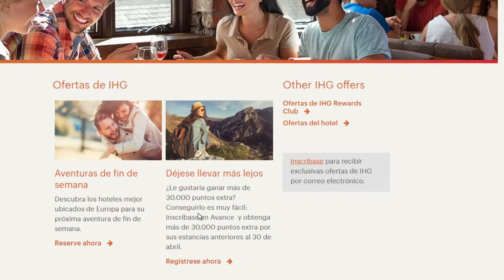Los españoles no saben dónde encontrar la mejor opción para sus reservas de hotel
InterContinental Hotels Group, uno de los grupos hoteleros más grandes del mundo, ha presentado los resultados de su último estudio en el que se analizan los principales hábitos de consumo de los españoles cuando compran a través de internet, así como sobre el uso que hacen de los comparadores de precios online.
Aunque el precio se sitúa como el factor más importante para los consumidores españoles al elegir su próxima estancia de hotel, solo el 19,4% se asegura de obtener la mejor tarifa directamente con el hotel.
A pesar de que un 69% de los encuestados busca preferentemente los mejores precios de hotel en webs comparadoras de precios, 1 de cada 4 sospecha que puede haber costes ocultos en este tipo de páginas, y hasta un 80% dejaría de usarlas si supieran que pagaron un precio mayor que directamente en el hotel.
Según datos de IHG, los viajeros europeos podrían ahorrarse alrededor de 28 millones de € en sus noches de hotel si realizaran sus reservas directamente a través de las plataformas y canales principales del grupo.

Pero según el estudio, si hay algo en lo que coincide la gran mayoría de los españoles, es que conseguir buenos precios hace que nos sintamos orgullosos e inteligentes por encima de todo.